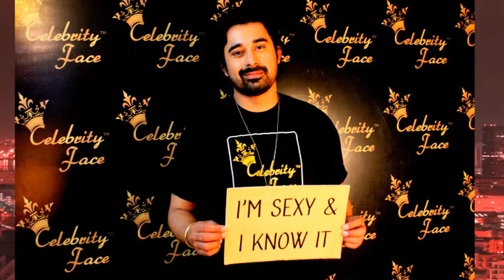Celebrity Face Exclusive Fashion PhotoShoot of MTV / Splitsvilla Host Rannvijay Singh Singha